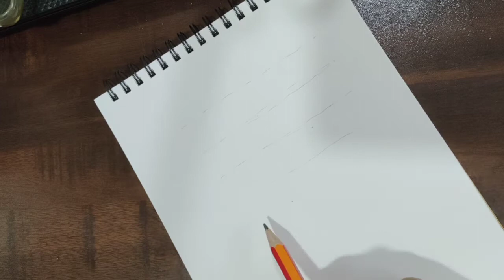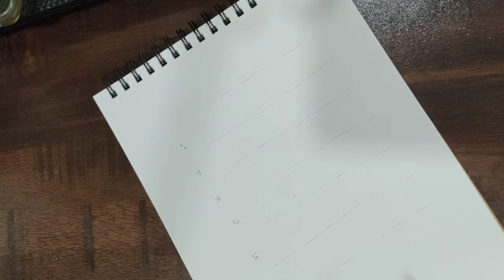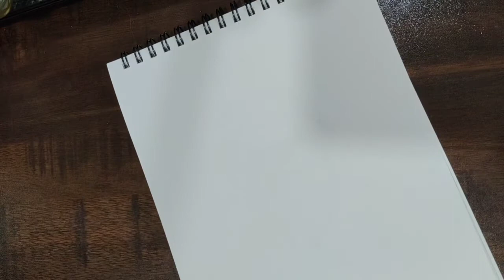LESSON-12 How to draw PROPORTIONS OF SINGLE LINE FIGURES l Drawing tutorial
Hello dear friends myself Pratiksha . On my channel, you will find beautiful drawing, paintings & my art work .  I am extremely passionate about drawing & painting love to share my experiences with you.